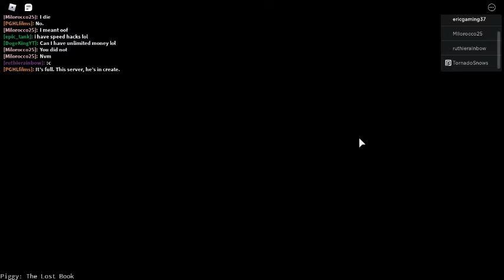Piggy The Lost Book Chapter 1 Ending!